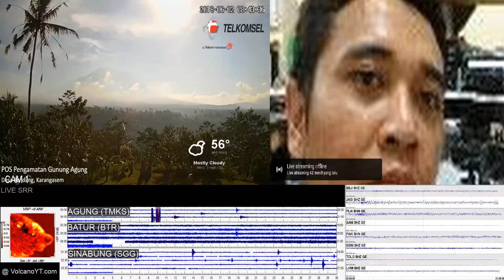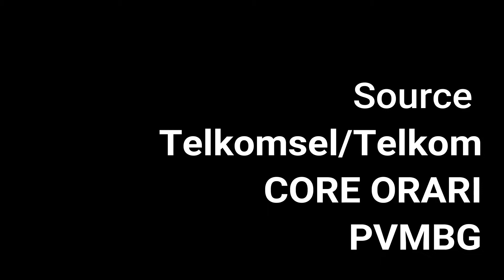3/6/2018 - Mt Agung Time Lapse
*:::: MAGMA-VAR ::::*
*:: Volcanic Activity Report ::*

*PERIODE PENGAMATAN*
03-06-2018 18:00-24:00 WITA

*GUNUNGAPI*
Agung (3142 mdpl),
Karangasem,
Bali

*METEOROLOGI*
Cuaca cerah. Angin bertiup lemah ke arah barat. Suhu udara 22-26 °C dan kelembaban udara 76-79 %.

*VISUAL*
● Gunung jelas. Asap kawah tidak teramati.

*KEGEMPAAN*
■ *Hembusan*
(Jumlah : 5, Amplitudo : 1.5-4 mm, Durasi : 20-50 detik)

*KETERANGAN LAIN*
Nihil

*KESIMPULAN*
Tingkat Aktivitas G. Agung Level III (Siaga)

*REKOMENDASI*
(1) Masyarakat di sekitar G. Agung dan pendaki/pengunjung/wisatawan agar tidak berada, tidak melakukan pendakian dan tidak melakukan aktivitas apapun di Zona Perkiraan Bahaya yaitu di seluruh area di dalam radius 4 km dari Kawah Puncak G. Agung. Zona Perkiraan Bahaya sifatnya dinamis dan terus dievaluasi dan dapat diubah sewaktu-waktu mengikuti perkembangan data pengamatan G. Agung yang paling aktual/terbaru.
(2) Masyarakat yang bermukim dan beraktivitas di sekitar aliran-aliran sungai yang berhulu di Gunung Agung agar mewaspadai potensi ancaman bahaya sekunder berupa aliran lahar hujan yang dapat terjadi terutama pada musim hujan dan jika material erupsi masih terpapar di area puncak. Area landaan aliran lahar hujan mengikuti aliran-aliran sungai yang berhulu di Gunung Agung.

*PENYUSUN LAPORAN*
I Nengah Wardana

*SUMBER DATA*
KESDM, Badan Geologi, PVMBG
Pos Pengamatan Gunungapi Agung

*PERIODE PENGAMATAN*
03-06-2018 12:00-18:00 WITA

*METEOROLOGI*
Cuaca cerah. Angin bertiup lemah ke arah barat. Suhu udara 26-30 °C dan kelembaban udara 76-83 %.

*VISUAL*
● Gunung jelas. Asap kawah bertekanan lemah teramati berwarna putih dengan intensitas tipis dan tinggi 100 m di atas puncak kawah.

*KEGEMPAAN*
■ *Hembusan*

*PERIODE PENGAMATAN*
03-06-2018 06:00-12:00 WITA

*METEOROLOGI*
Cuaca cerah dan berawan. Angin bertiup lemah hingga sedang ke arah barat. Suhu udara 21-30 °C dan kelembaban udara 63-85 %.

*VISUAL*
● Gunung jelas, kabut 0-I, hingga kabut 0-II. Asap kawah tidak teramati.

*KEGEMPAAN*
■ *Hembusan*
(Jumlah : 2, Amplitudo : 3 mm, Durasi : 18-25 detik)
■ *Vulkanik Dangkal*

*PERIODE PENGAMATAN*
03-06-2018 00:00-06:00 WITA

*METEOROLOGI*
Cuaca cerah, berawan, dan mendung. Angin bertiup lemah ke arah barat. Suhu udara 21-23 °C dan kelembaban udara 78-85 %.

*VISUAL*
● Gunung jelas hingga kabut 0-III. Asap kawah tidak teramati.

*KEGEMPAAN*
■ *Hembusan*
(Jumlah : 5, Amplitudo : 2-3 mm, Durasi : 32-40 detik)
■ *Vulkanik Dalam*